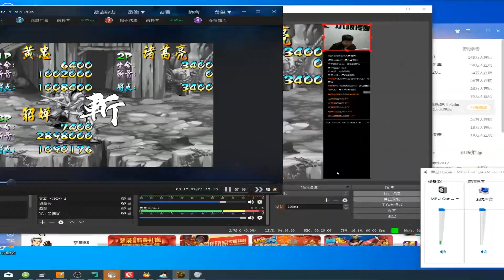三国战纪：Q平台风云再起，三人四剑九令全满级！【深邃狼眼睛】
经典三国战记，三人速通又来了！
大家好，这里是是深邃狼眼睛的Youtube官方频道。
一个喜欢玩插卡类游戏的普通玩家。确认过眼神，我是你的人。
每天更新好玩游戏资讯，感谢关注！